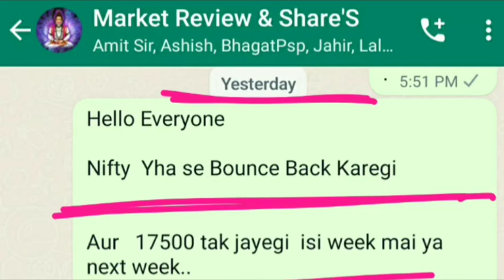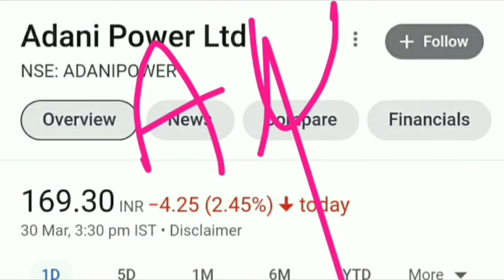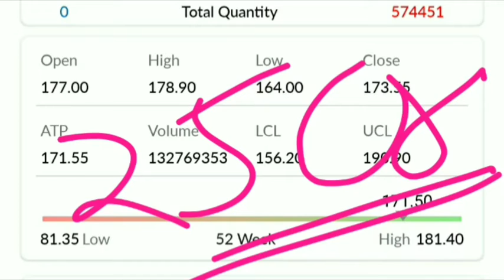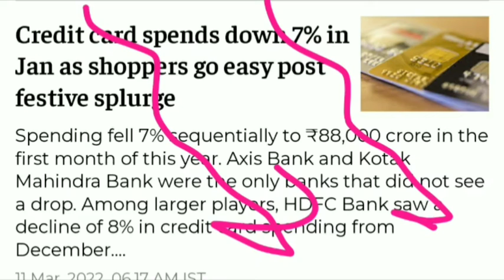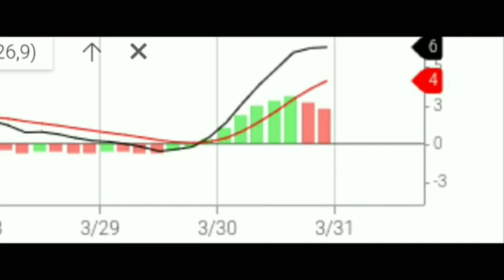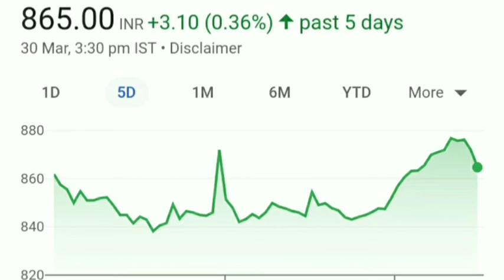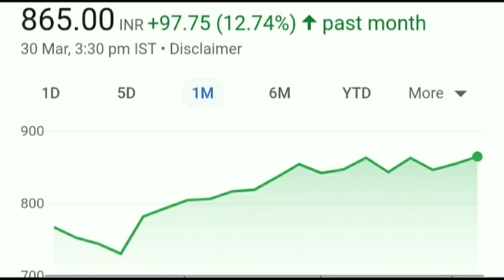Adani Power || SBI Card जैसे बोला वही हुआ अभी यहाँ क्या करें 🤔🤔 यहाँ है कमाई का मौका 💥💥 Top Pics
Hello
Welcome To

By
ChetiLal Financial Services

Video mai  SBI Card,,, Adani Power ⚡⚡⚡  ki current news ko btaya gya hai isme ek chota sa analysis btaya gya hai.

IPO
IPO Update
IPO Analysis
IPO Details
Nifty Analysis
Nifty Target
Nifty Today
Nifty Strategy